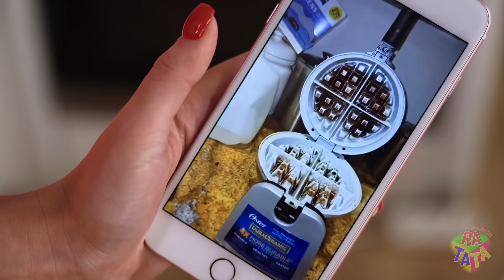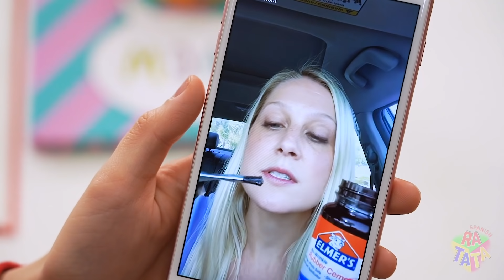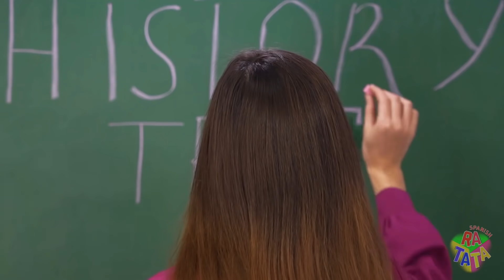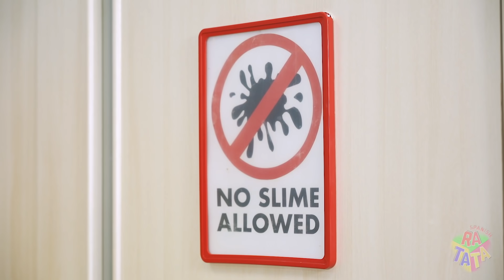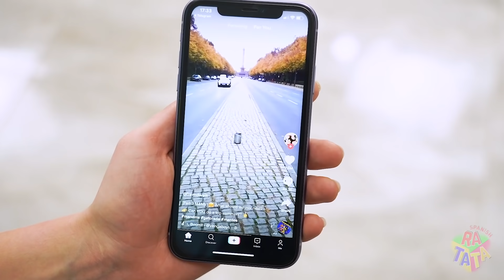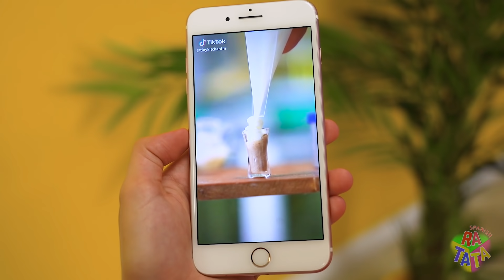¡PROBANDO TRUCOS VIRALES DE TikTok EN LA VIDA REAL! || ¿Funcionarán? Ideas divertidas de RATATA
¿Quieres ser una estrella de TikTok? Si es así, ve nuestro video y repite nuestros divertidos trucos de vida y sube tus videos a TikTok. ¡Te prometemos que será divertido! Bueno, o simplemente si quieres pasar un rato divertido con tus amigos, repite todos los trucos que hacemos en el video.

Escribe en los comentarios cuál de estos trucos de vida te gustaría comprobar. ¿O quizá ya has probado alguno? Si es así… ¿cómo salió?